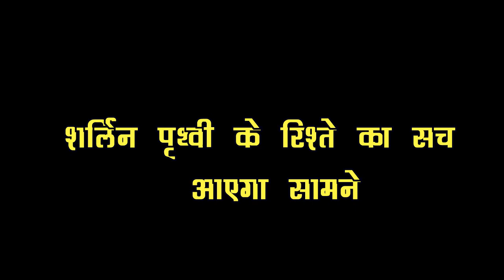KUNDALI BHAGYA || इस बार KARINA के सामने आएगा सच, शर्लिन को जडेगी जोरदर तमाचा